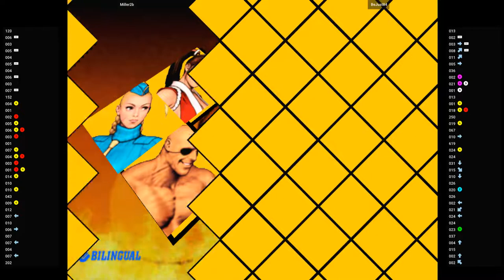CVS2 🕹 Miller2b VS BeJust84